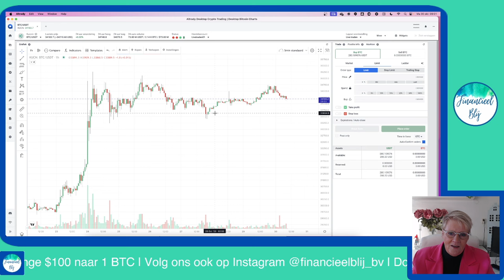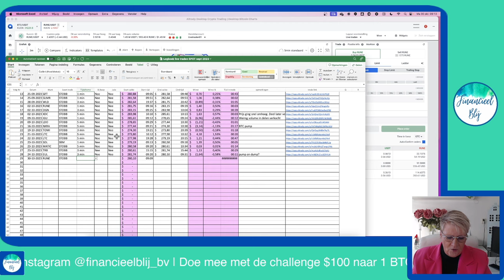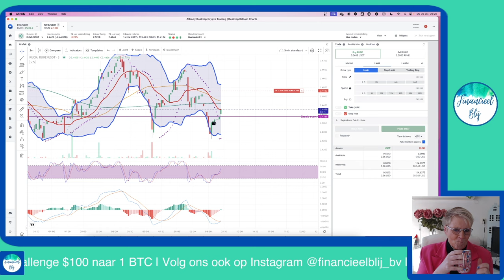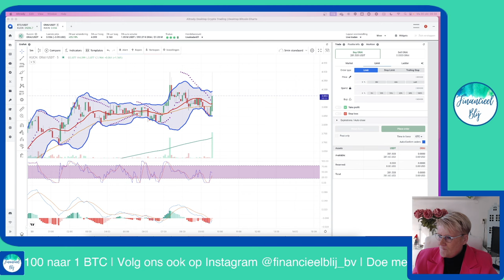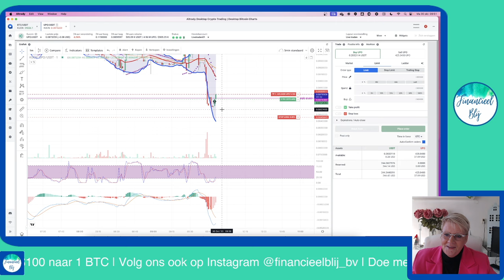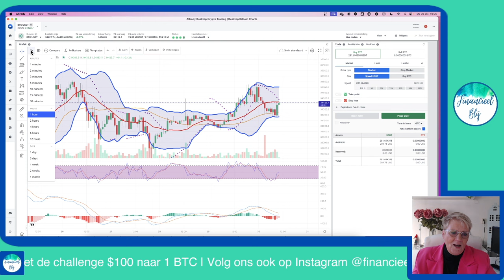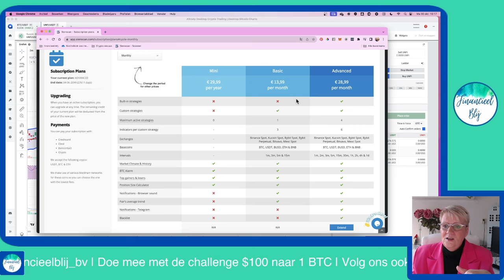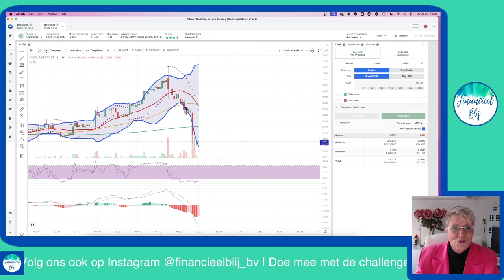Live traden | #112 Market, Limit of Ladder? waar kies ik voor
Wordt lid van Financieel Blij live.
Iedere donderdag een live trade sessie.
Extra lunch trade sessies
Silent trade sessies
extra video's

Iedere maandagochtend van 9:00 - 11:00 uur en donderdagavond van 19:00 - 21:00 uur traden wij live op het YouTube kanaal.

Wij geven regelmatig basis clinics voor day en/of swing traden. Kijk hier voor meer informatie:

Scanner:
Sienscan